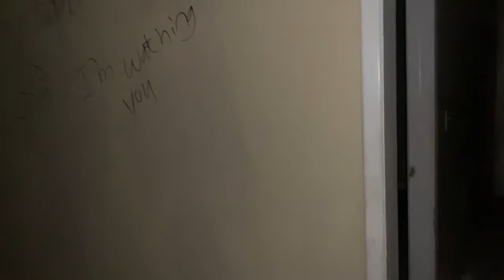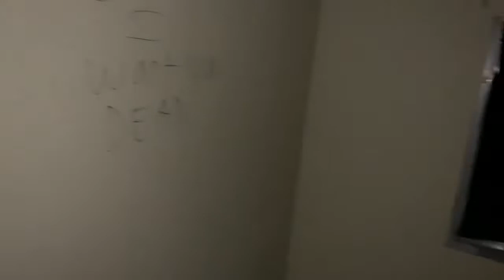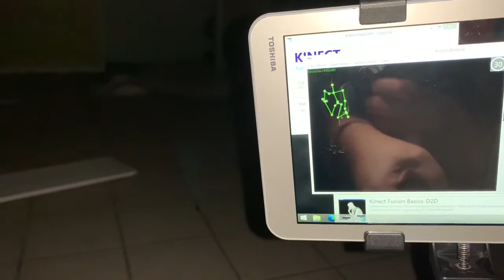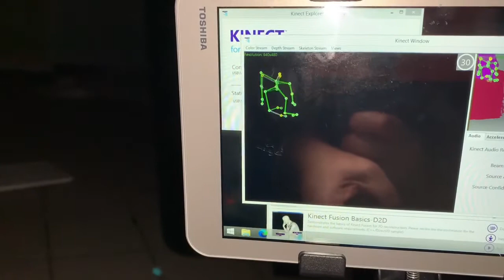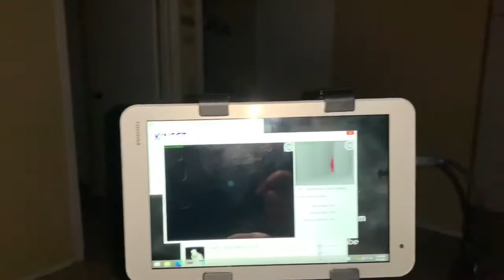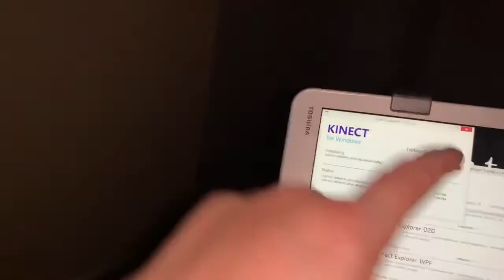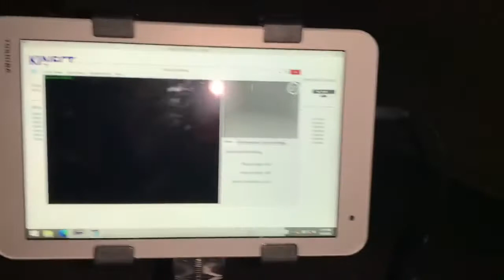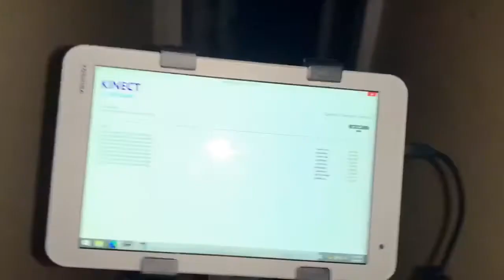The Demon House return! 15 minutes alone with Debbie!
Another return to the Demon house, what will we find? Is it truly haunted and by what?
Debbie spends 15 minutes in the house alone ( the guys are in the cars outside )